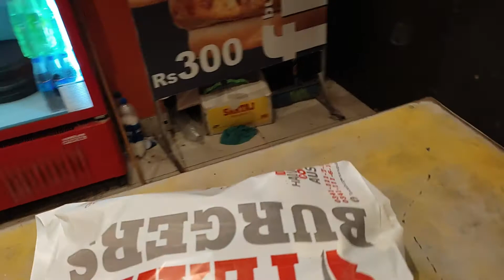TEXAS Burger through ZAPP App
02 Dallas burgers with fries 🍟 in just Rs.350 and 02 Austin Burgers in just Rs. 200.
Avail this deal from Zapp App before its too late.